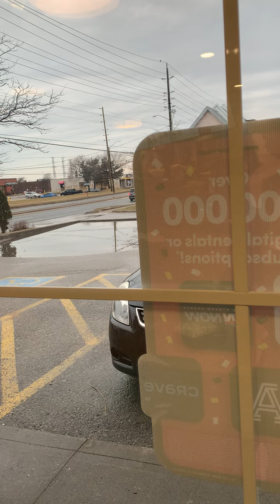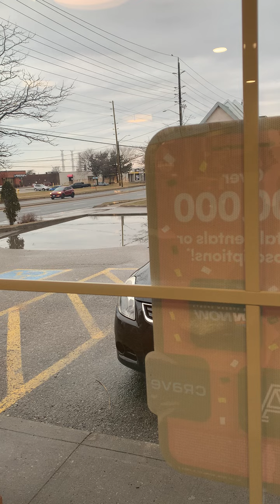世界走向光明的#多倫多生活